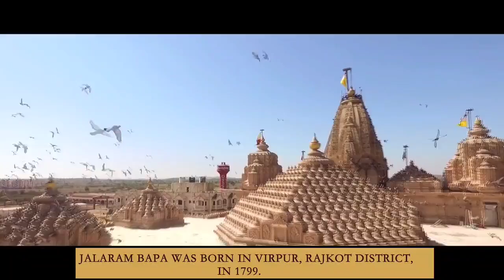jalarambapa | jalaram | jalaramjayanti | greennature | gujarattourism | gujarat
Offering a spiritual bliss to the travelers, along with a peek into the life of Jalaram Bapa, makes Jalaram Temple a sight to cherish. Once an abode to the devotee of Ram, Bapa’s house is a display of his life and beliefs.

EARN 150 extra on your first order! Hey, have you downloaded Shopsy, an app by Flipkart? On Shopsy you can Earn as you Shop! 🤑🤑🤑🤑 I know - because I have EARNED while shopping for Fashion, Electronics, Home Decor & More. Yes, ab hogi

ok 👌🆗
Thanks ☺️😊☺️😊

proudly Made in india Channel